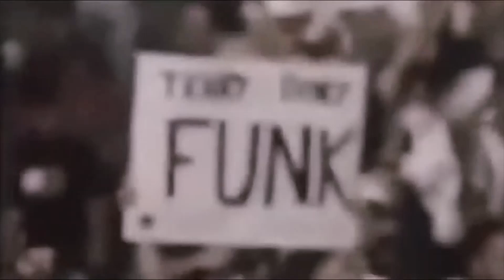Terry Funk WWE Entrance Remix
This was inspired by my father, a long-time fan of the wrestler Terry Funk. He wanted a mash-up of his wrestling footage to "Give up the Funk (Tear the Roof off the Sucker)" by Parliament and I couldn't pass that up. Enjoy and Merry Christmas, to my dad and to all who stumble upon this!